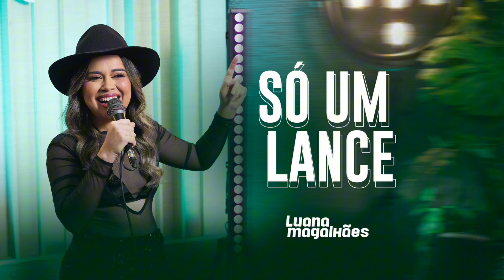Luana Magalhães Só um lance